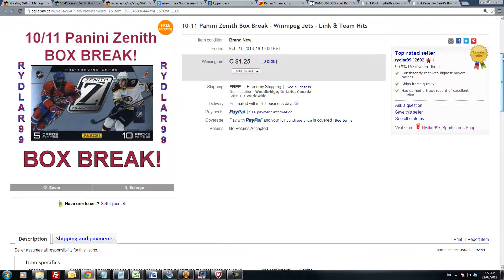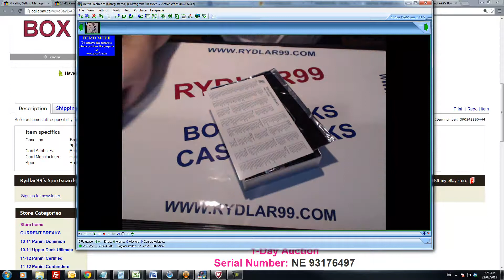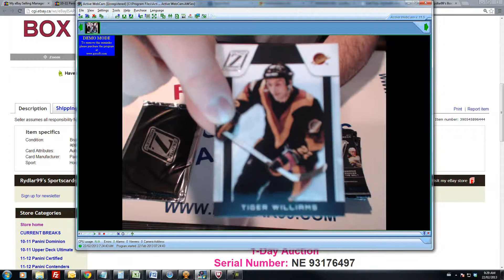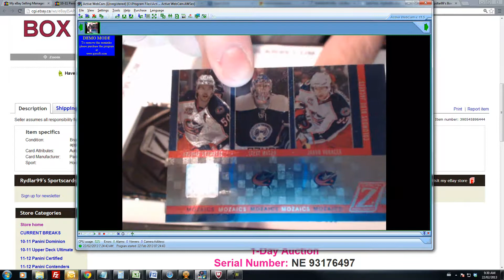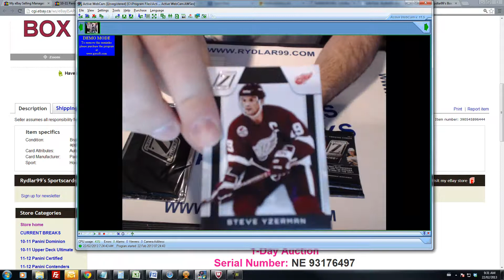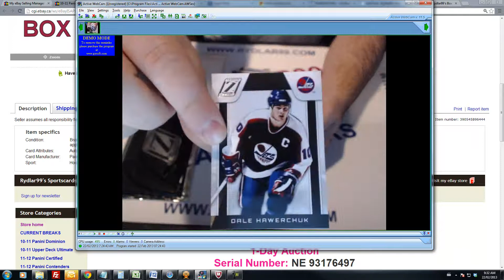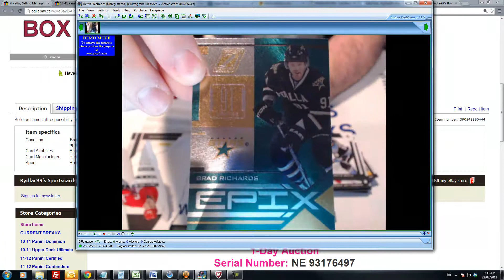10-11 Panini Zenith Box Break - NE 93176497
eBay breaks are now done LIVE on BlogTV in the mornings!  Come join me with your cup of coffee! :)